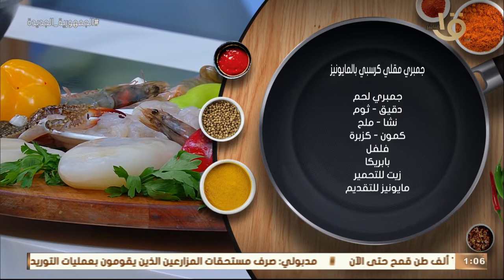أكلة أمي | "جمبري مقلي كرسبي" هتحبوه أوي مع الشيف المغازي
أكلة_أمي
▶▶ Follow us ▶▶